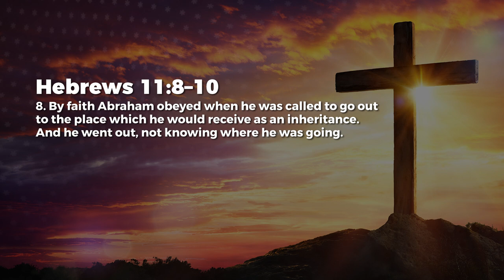Step Of Faith - Jean George | Daily Devotion, September 16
Today's Daily Devotional: Step Of Faith